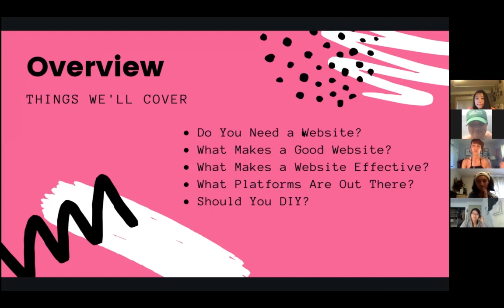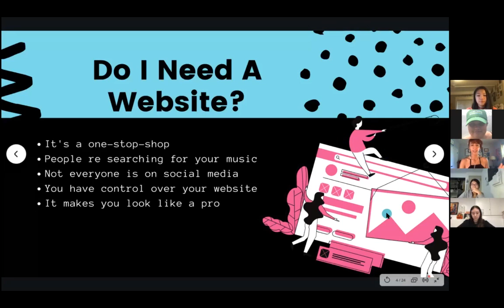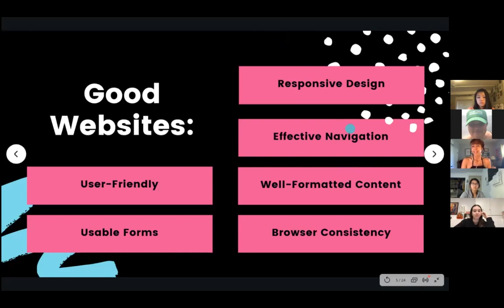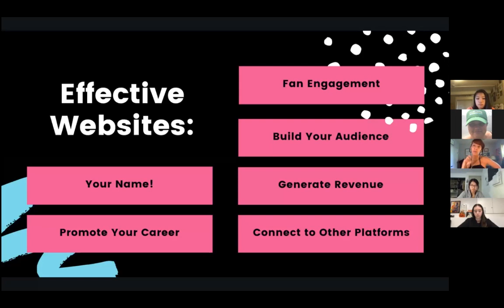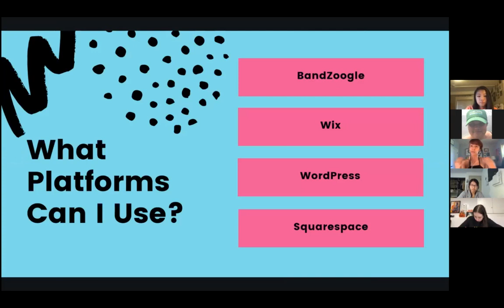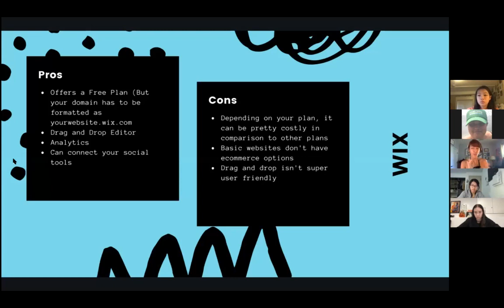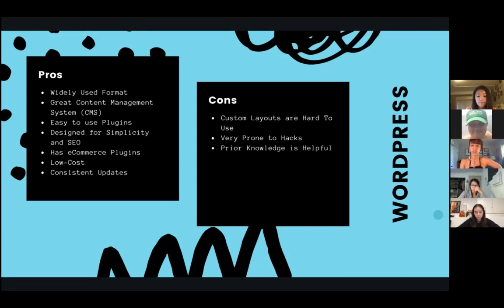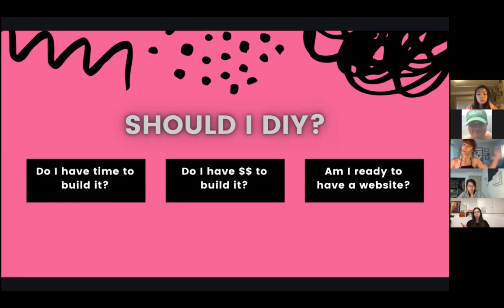Girls Jazz Day: Promoting yourself with DIY websites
A 20-minute workshop from Seattle JazzED's Virtual Girls Jazz Day 2020, presented by Ashley Shabankareh.
This workshop was recorded from a live Zoom event on Sunday, October 18, 2020.